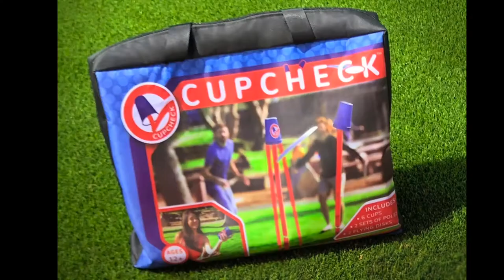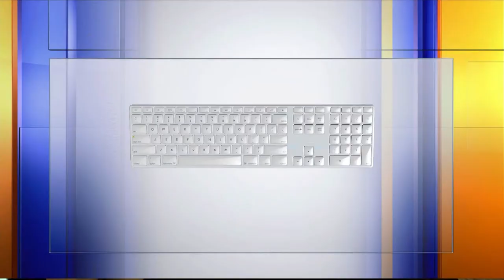KEVIN JEPSON INTERVIEW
WFXR Sports Director Jermaine Ferrell interviews former MLB star Kevin Jepson.